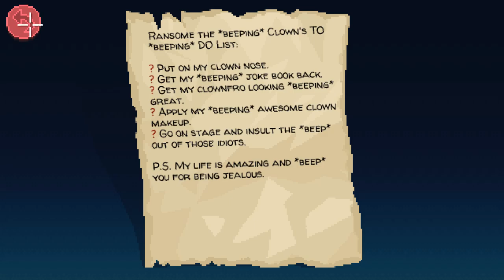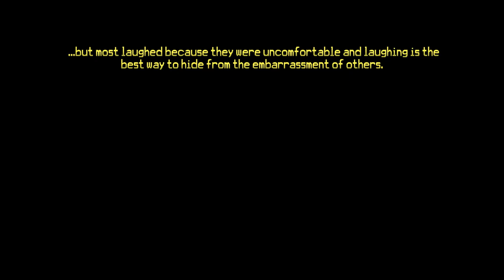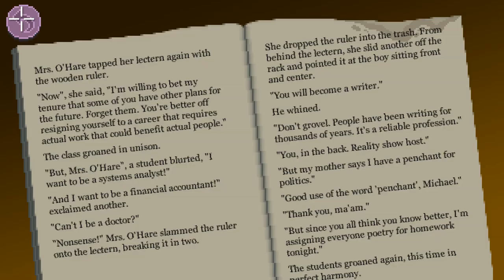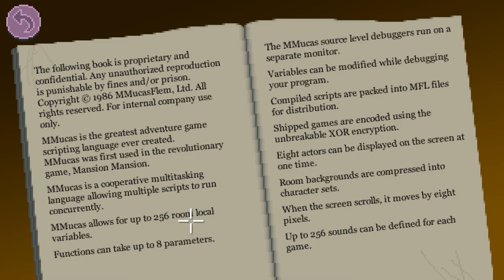Thimbleweed Park [2] Blast to the Past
These sections were definitely joke-adjacent. They had all the qualities of a joke; I just didn't find them funny.